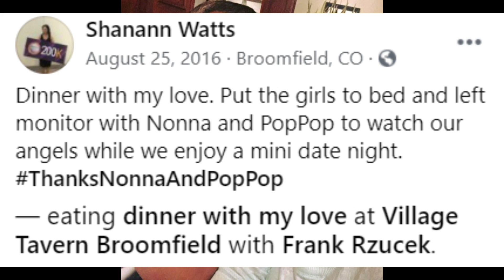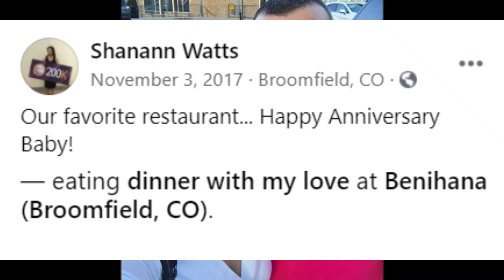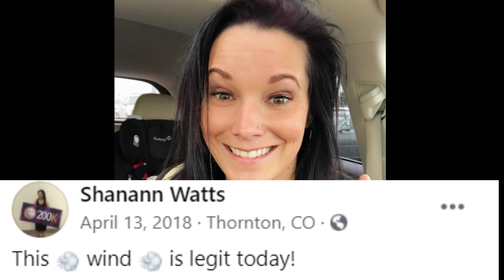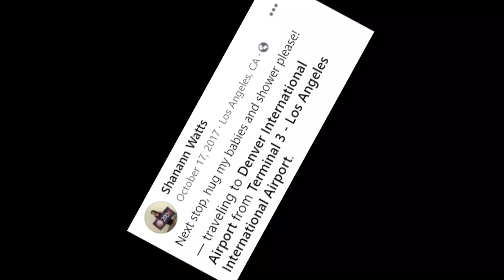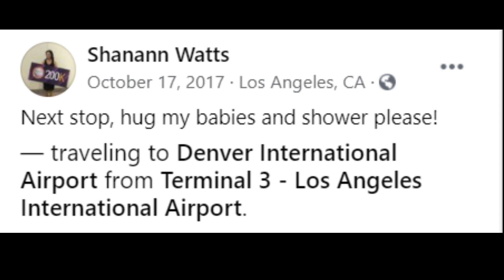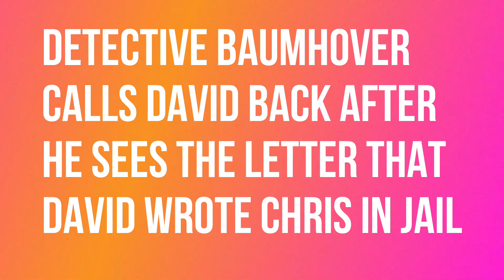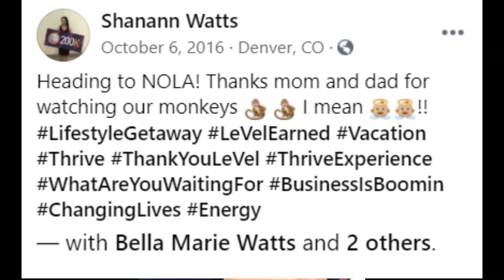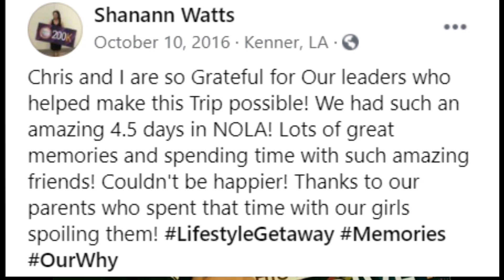2 Interviews with the guy who wrote Chris Watts in Jail"David Colon" Chris's good friend in Colorado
Here's the link to the video where i read the letter that David Colon writes to chris

Music
Violet spirit by Dan Henig